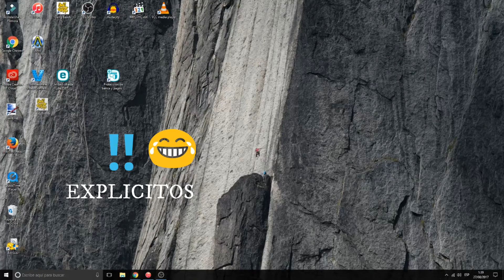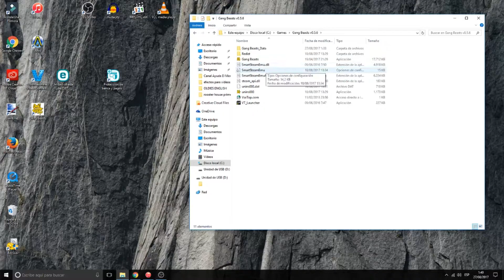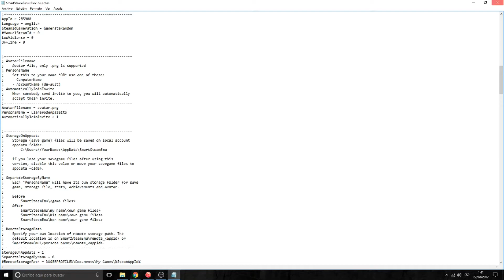GANG BEASTS: CAMBIA NOMBRE A TU LUCHADOR EN ESTE JUEGO /2020 / WINDOWS 7/8/8.1/10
▬▬▬▬▬▬▬▬▬▬▬ஜ۩۞۩ஜ▬▬▬▬▬▬▬▬▬▬▬▬▬▬
              ▓▓▓▒▒▒░░░ CHECA ESTO ░░░▒▒▒▓▓▓
▬▬▬▬▬▬▬▬▬▬▬ஜ۩۞۩ஜ▬▬▬▬▬▬▬▬▬▬▬▬▬▬

▬▬▬▬▬▬▬▬▬▬▬ஜ۩۞۩ஜ▬▬▬▬▬▬▬▬▬▬▬▬▬▬
  ▓▓▓▒▒▒░░░ TU PUEDES APOYAR AL CANAL ░░░▒▒▒▓▓▓
▬▬▬▬▬▬▬▬▬▬▬ஜ۩۞۩ஜ▬▬▬▬▬▬▬▬▬▬▬▬▬▬

▬▬▬▬▬▬▬▬▬▬▬ஜ۩۞۩ஜ▬▬▬▬▬▬▬▬▬▬▬▬▬▬
               ▓▓▓▒▒▒░░░ DONATIVOS ░░░▒▒▒▓▓▓
▬▬▬▬▬▬▬▬▬▬▬ஜ۩۞۩ஜ▬▬▬▬▬▬▬▬▬▬▬▬▬▬

▬▬▬▬▬▬▬▬▬▬▬ஜ۩۞۩ஜ▬▬▬▬▬▬▬▬▬▬▬▬▬▬

Aquí les muestro una forma sencilla y entendible de como cambiar el nombre al luchador que escojas en el juego GANG BEASTS, es muy fácil, solo sigue los pasos tal cual se indican en este tutorial, así lo podrás nombrar como tu quieras y aparecerá el nombre con el cual lo bautizaste durante el juego, espero te sirva.

🎮🎮🎮🎮 CANALES SECUNDARIOS 🎮🎮🎮🎮